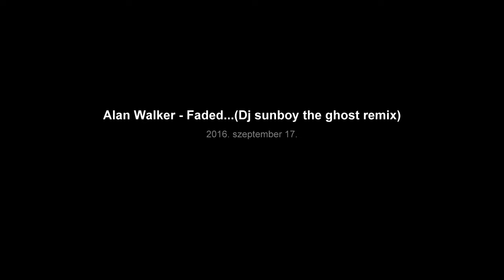Alan Walker - Faded - (Dj sunboy the ghost remix)...